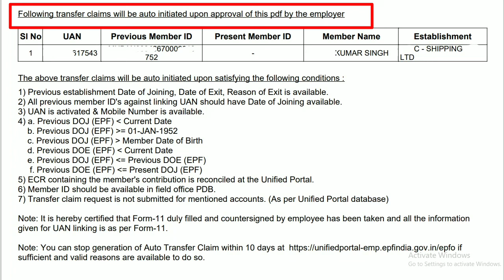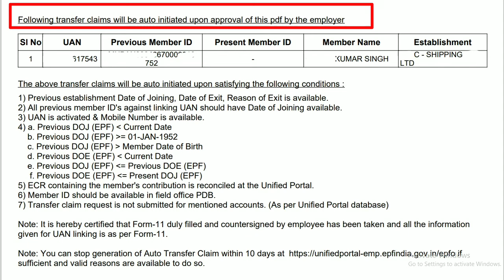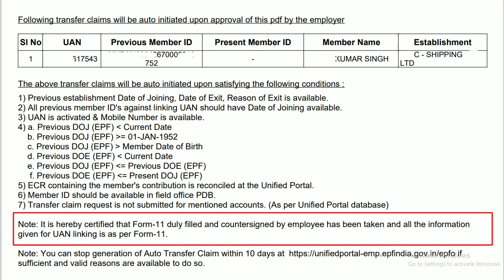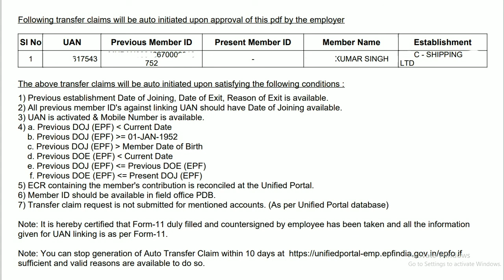Old PF to New PF Transfer Claims Will Be Auto Initiated Upon Satisfying The Following Conditions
Hello Friends,

In this video i will tell you about Transfer claims will be auto initiated upon satisfying the following conditions :

(1) Previous establishment Date of Joining, Date of Exit, Reason of Exit is available.
(2) All previous member ID's against linking UAN should have Date of Joining available.
(3) UAN is activated & Mobile Number is available.
(4) ECR containing the member's contribution is reconciled at the Unified Portal.
(5) Member ID should be available in field office PDB.
(6) Transfer claim request is not submitted for mentioned accounts. (As per Unified Portal database)

Some other Note:
(1) It is hereby certified that Form-11 duly filled and countersigned by employee has been taken and all the information given for UAN linking is as per Form-11.
(2)You can stop generation of Auto Transfer Claim within 10 days if sufficient and valid reasons are available to do so.